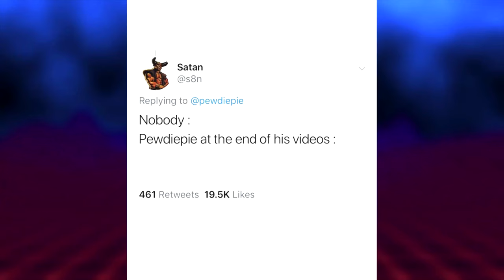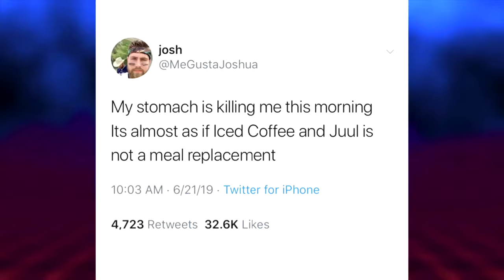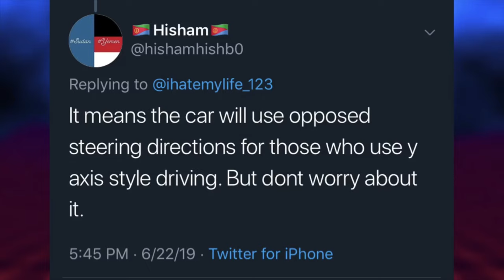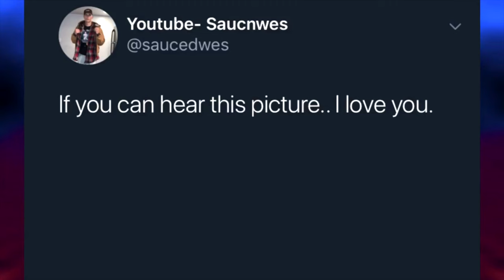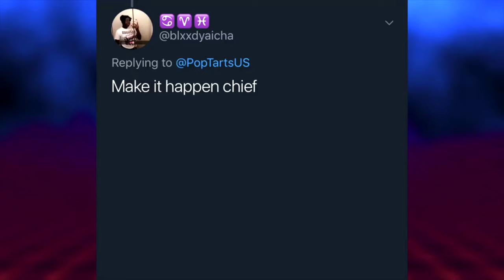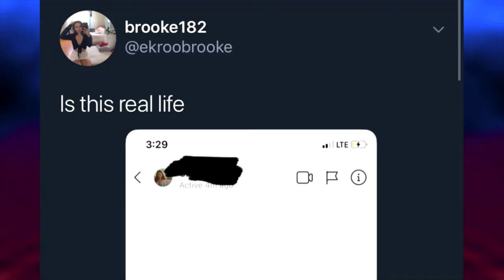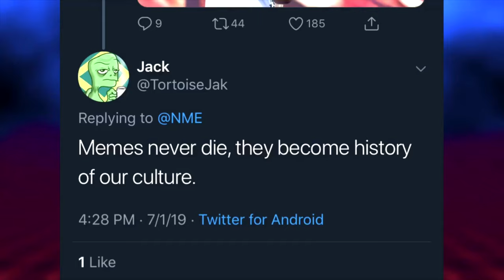quality tweets from twitter.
if this video gets 15 likes i'll upload Fortnite gameplay...